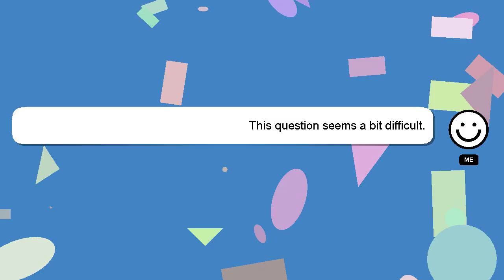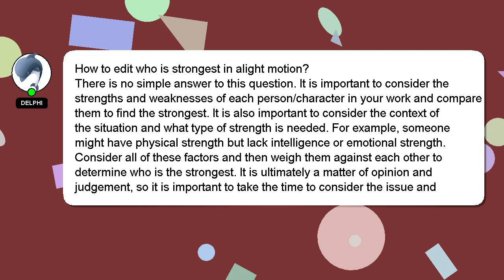How to edit who is strongest in alight motion?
A brief presentation of myself, Nice to meet you, I am Delphi. I am happy to help you with your questions. - How to edit who is strongest in alight motion?

Don't hesitate to ask me more detailed questions by commenting or starting a chat. Providing an answer will be acknowledged and appreciated with a 'heart' from me.

*2 What we are experimenting :*